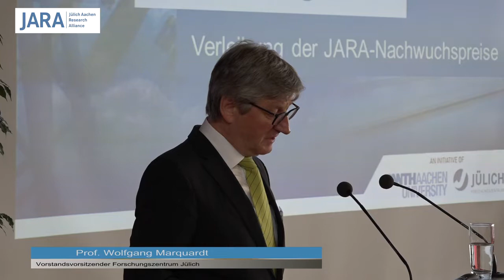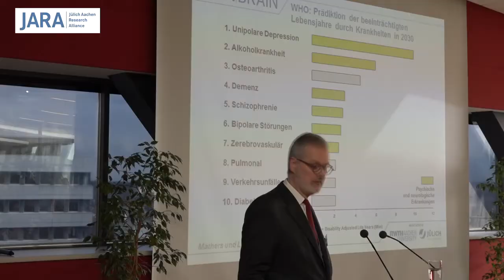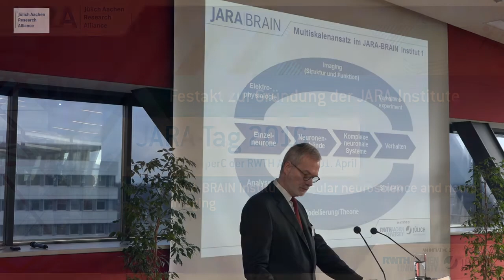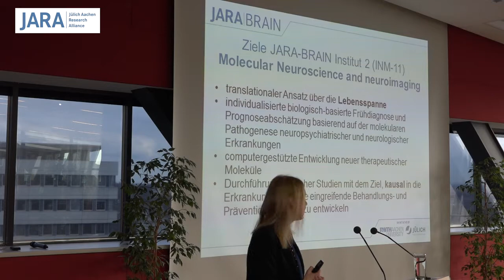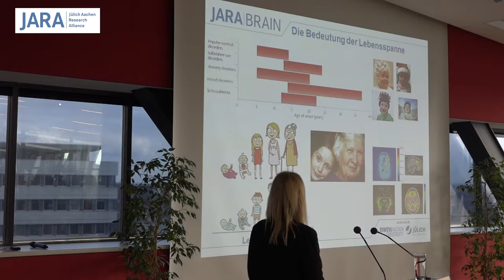JARA BRAIN Institutsgründung April2016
Was machen eigentlich…
die JARA-Institute “Brain structure function relationships: Decoding the human brain at systemic levels” und “Molecular neuroscience and neuroimaging”?
In dem Video finden Sie die Antwort: In den beiden Instituten wird erstklassige Hirnforschung betrieben, um neue Erkenntnisse, Diagnoseverfahren und Therapieformen zur Bekämpfung von neurologischen und psychischen Erkrankungen zu finden.
Psychische Erkrankungen, wie Demenz, Depression oder Schizophrenie, werden zukünftig eine der größten Herausforderungen für das Gesundheitssystem darstellen. Ein detailliertes Verständnis der Erkrankungen und der Vorgänge im Gehirn ist die Voraussetzung für die Entwicklung neuer, effektiverer Therapien. Hier können die Wissenschaftlerinnen und Wissenschaftler, durch die Verknüpfung der Expertise und der Infrastrukturen der RWTH Aachen und des Forschungszentrums Jülich, wichtige Weichen für eine bessere Behandlung von Menschen mit psychischen Beeinträchtigungen stellen.